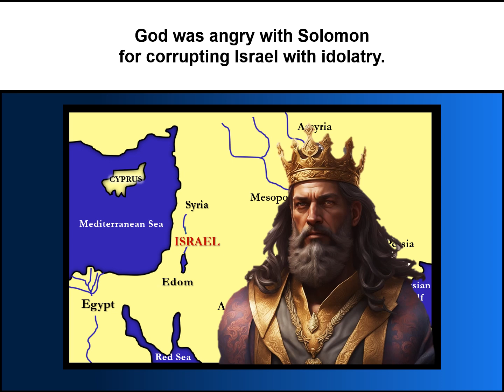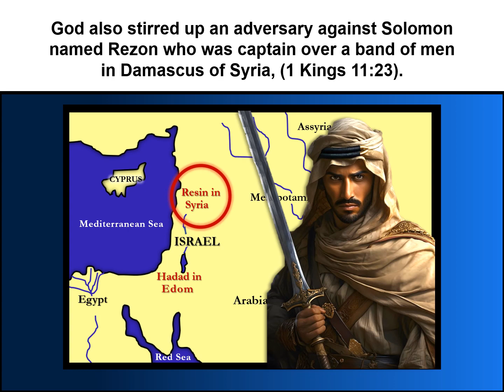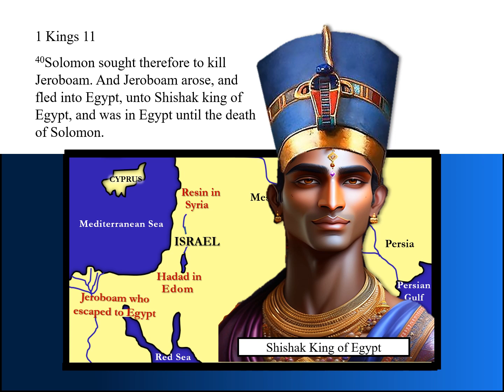124 Solomon's Adversaries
There was more to the reign of King Solomon than wealth and wives. God was angry with Solomon for his idolatry and allowed Solomon to be tormented by adversaries.